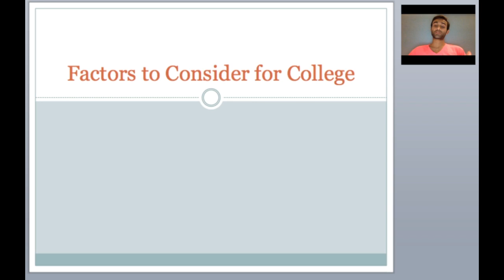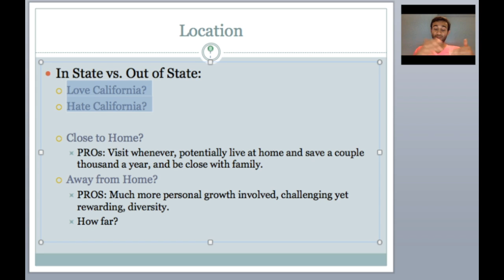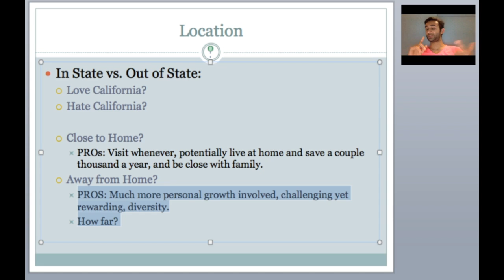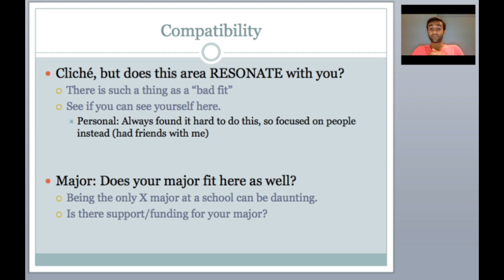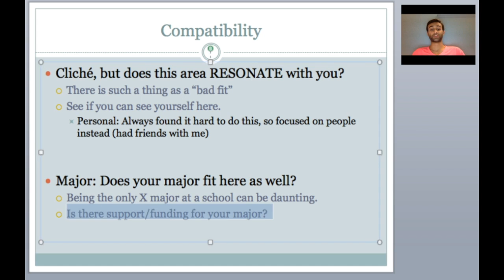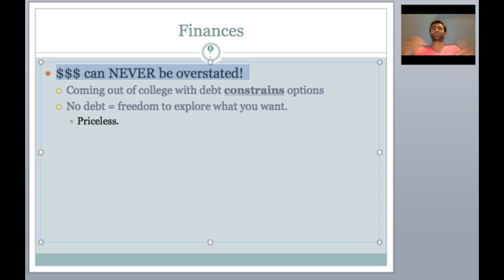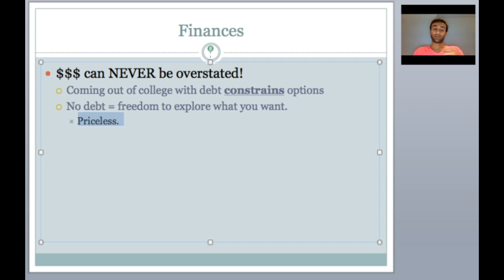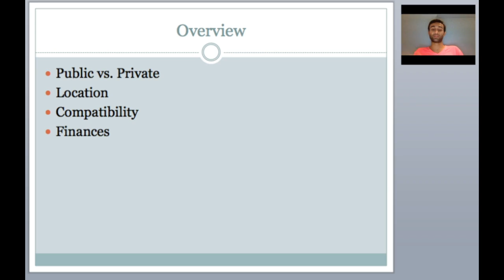What Factors to Consider When Picking a College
It's officially college acceptance season, and I know a lot of students are hearing back from tons of schools! I made this video discussing four important factors that one should consider when picking a college! I hope this helps!